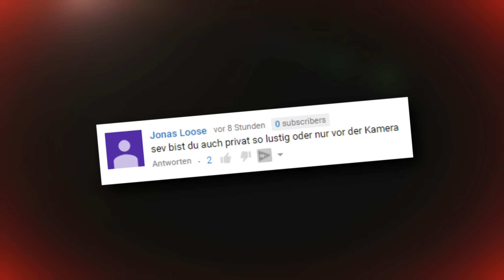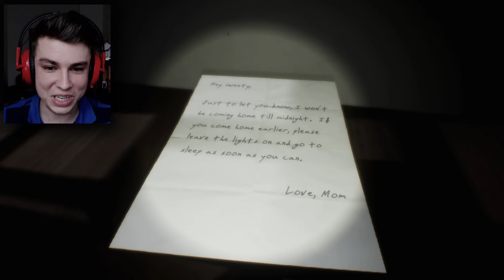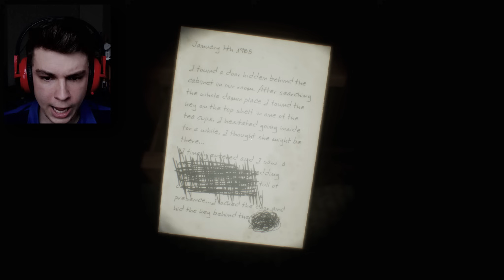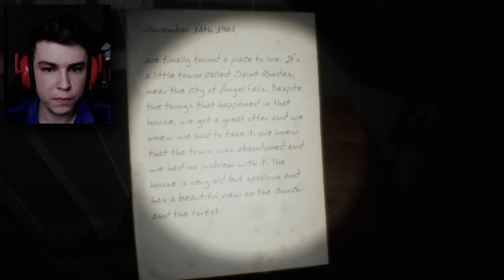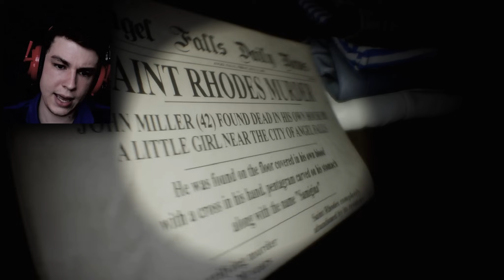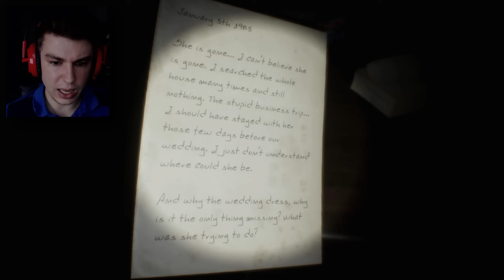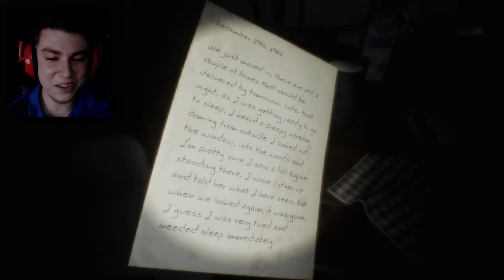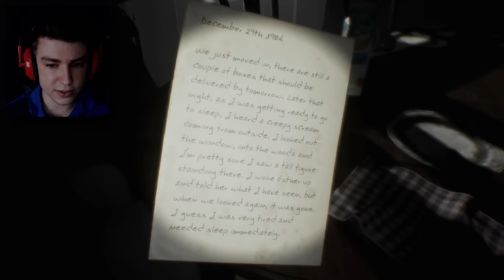ICH WOLLTE SOWIESO NICHT HEIRATEN...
LUNACY: SAINT RHODES (Deutsch/German) – Lets Play Lunacy: Saint Rhodes Gameplay (Deutsch/German)

Mehr Lachen?

- "Lunacy: Saint Rhodes“ -
Hochzeit und Pizza-Spaß von Craedon (2017).

- "Let´s Play Lunacy: Saint Rhodes" -

Liebreizende VLOGs, Beauty, Lifestyle, Fun und Mehr:
- Lena HillOnTour -